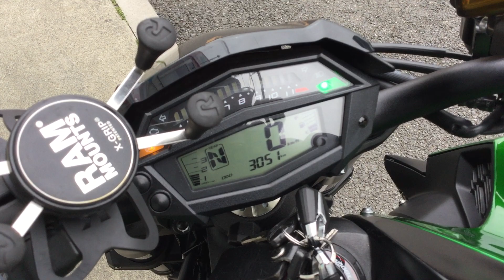Z1000 2018年モデル フルエキマフラーエンジン音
各部詳細画像はこちら！